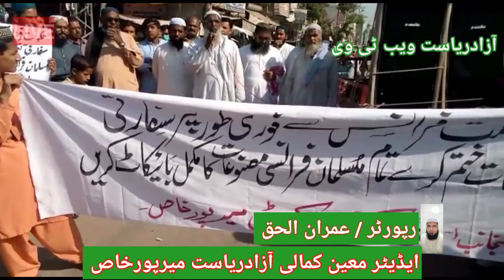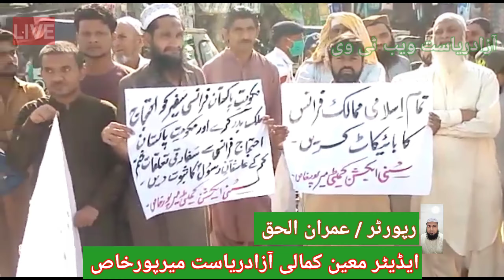MIRPURKHAS SUNNI ACTIONS KAMETI KI JANIB SE GHUSTAKHANA KHAKON KEY KHILAF AHTIJAJI MUZAHIRA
Mirpurkhas prees club key samney sunni action kameti ki janib se France men honey wali ghustakhi or Peshawar men dehshat gardi ki mazammat kartey howey sader qari abdul rasheed ney kaha key pakistani hukomat France se talluqat ka khatma or dehshat gardo ki giriftari amal men lay